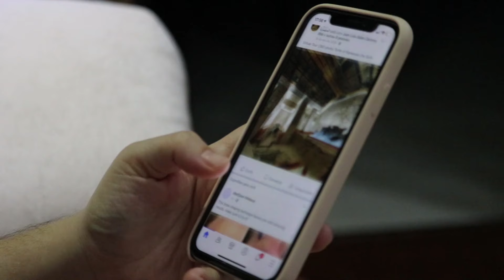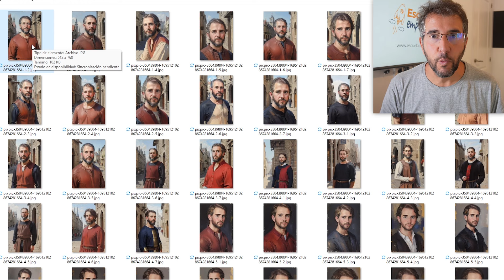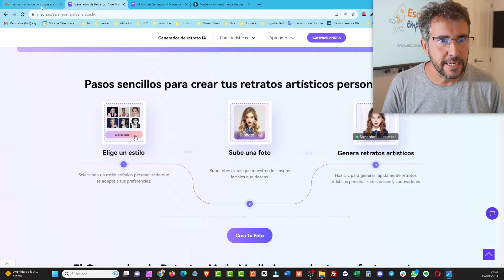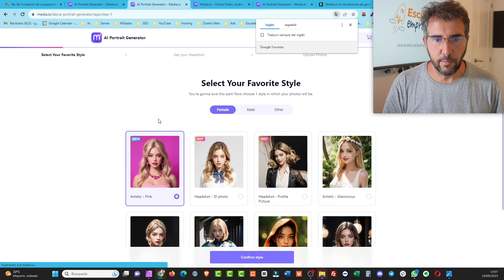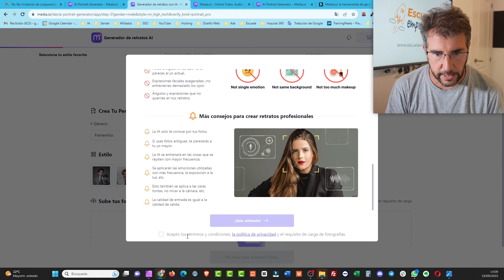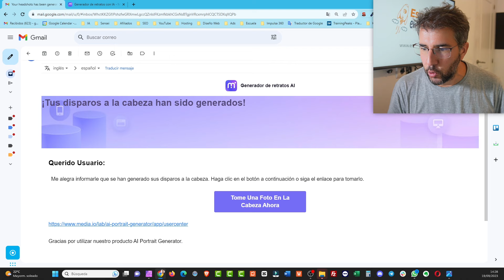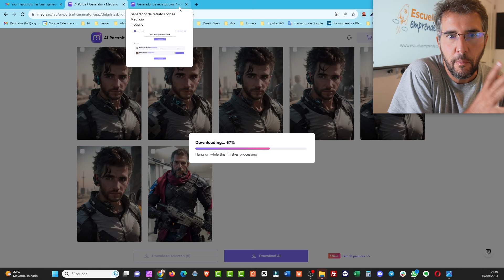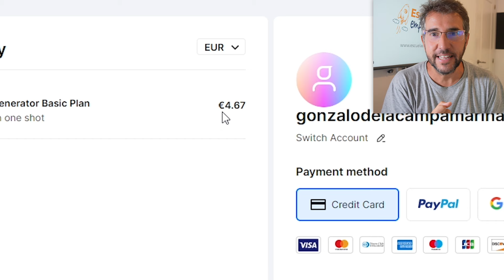🤖 Crea 100 RETRATOS con INTELIGENCIA ARTIFICIAL 👉 en 1 Clic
💬 Dime en los comentarios si quieres que haga otro tutorial de alguna otra herramienta de Media.io